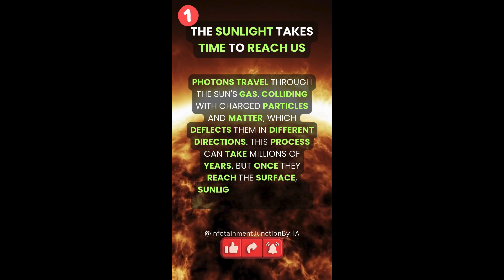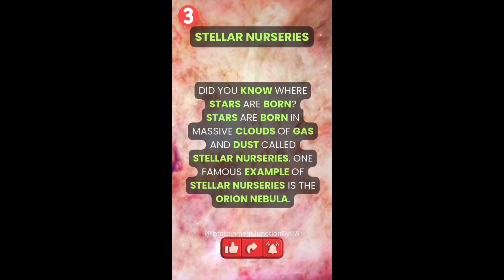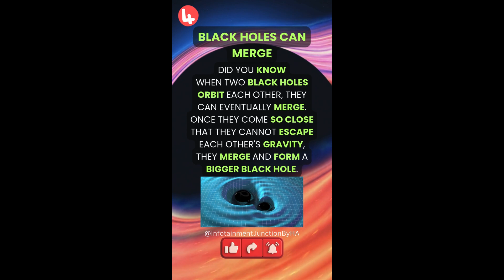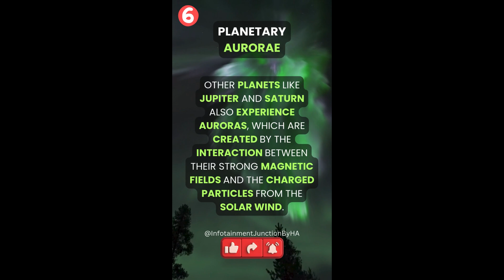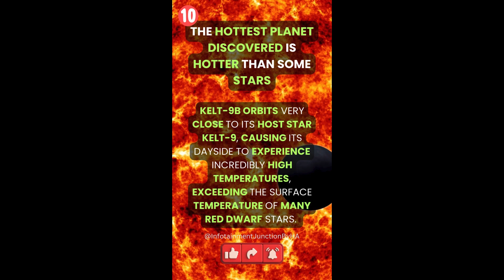10 Interesting Facts You Didn't Know About Universe | Amazing Universe Facts | Space Facts | Part 7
Discover the mind-blowing and incredible facts about our universe! From dark matter and black holes to the cosmic microwave background and trillions of galaxies and stars, get ready to be amazed by the wonders of space. 🌌✨